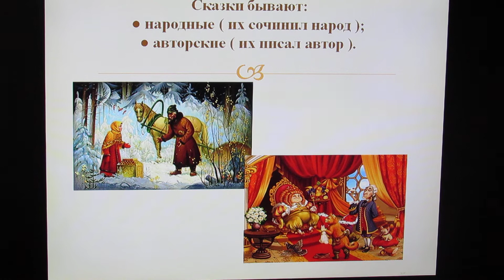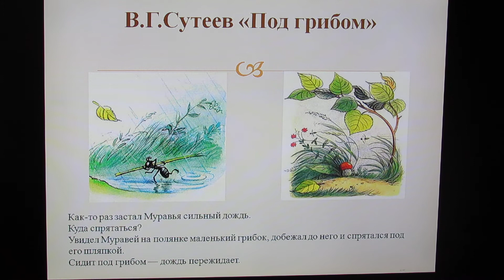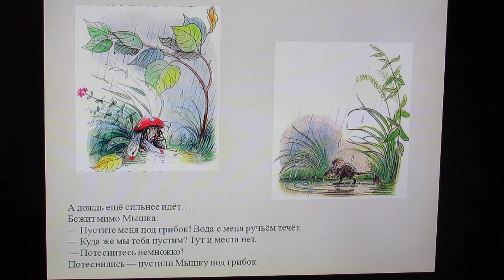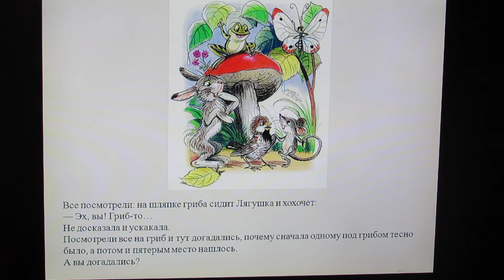Занятие "Знакомимся с авторской сказкой" от воспитателя Митичевой Елены Юрьевны